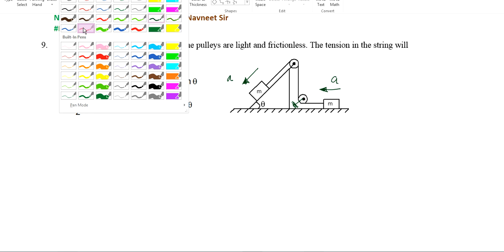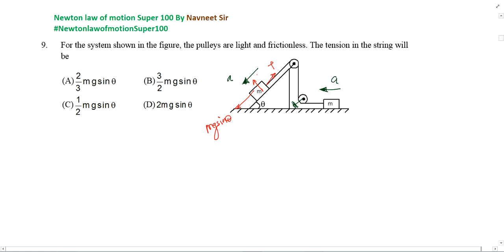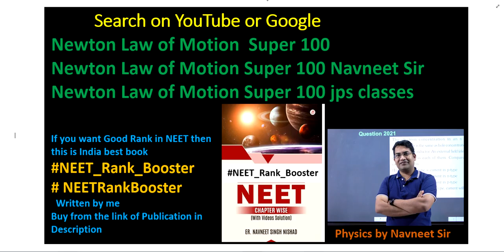For the system shown in the figure the pulleys are light and frictionless. The tension in the